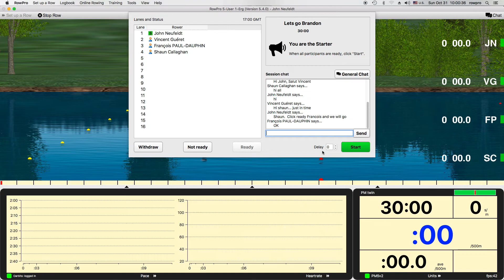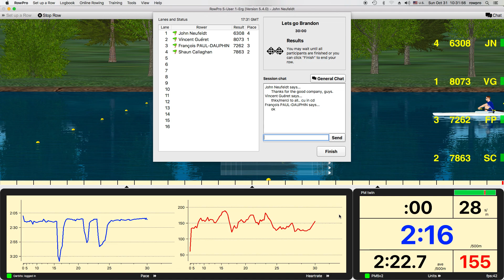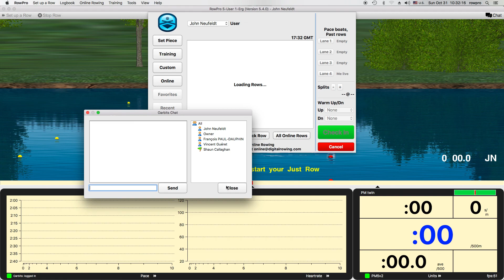30 minutes online in group of four 10312021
The only treat for me on Halloween was this online rowing session in the company of 3 others. Much healthier than candy.